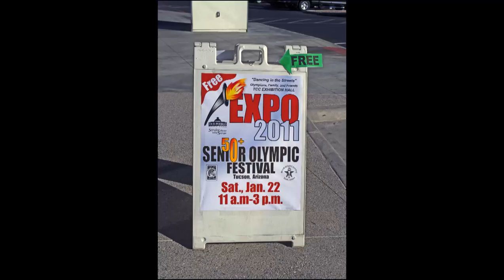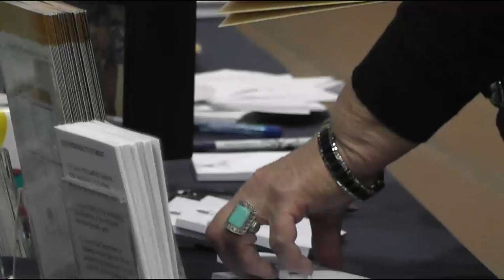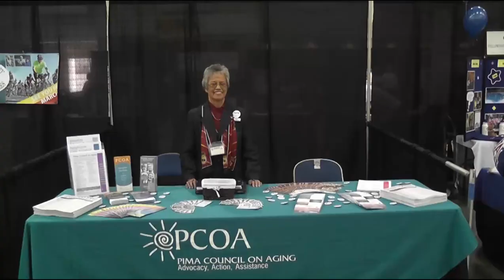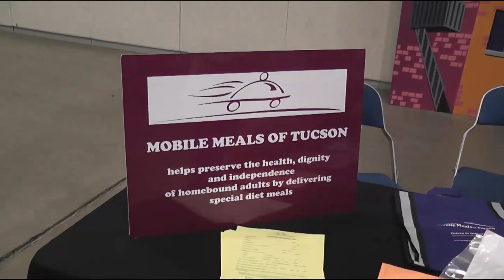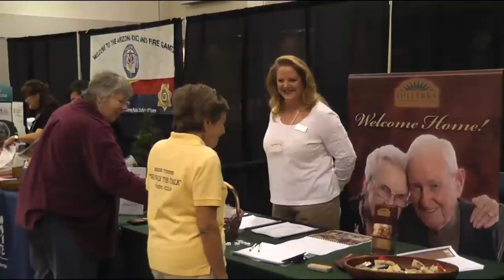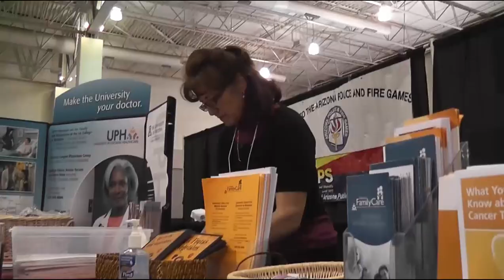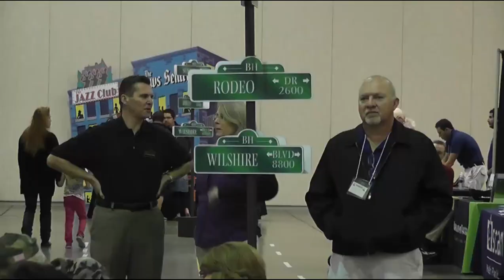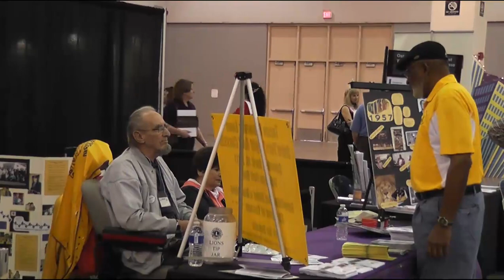Senior Olympics Dancing in the Streets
To mark the the kickoff of the 2011 Tucson Senior Olympics, Tucson Parks & Recreation and many wonderful sponsors threw a fabulous party. Four hours of music, food and fun at the Tucson Convention Center with featured bands, fascinating booths, a Kid Zone and lots of swag for the participants.